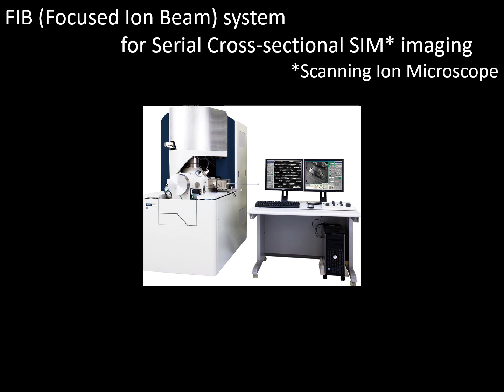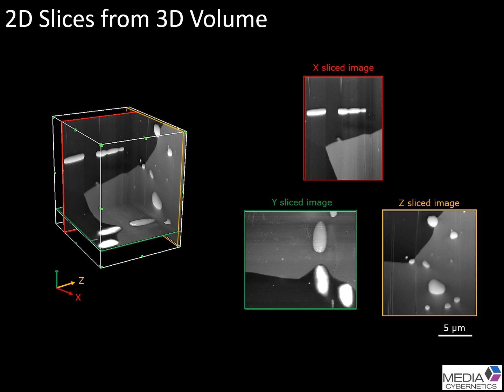[Materials] 3D Reconstruction of Thoriated Tungsten from Serial Cross-sectional SIM images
Serial sectional SIM (Scanning Ion Microscope) images of thoriated tungsten sample were automatically acquired on a single beam FIB using Cut & SEE function. Volume rendering visualized the dispersion states of the thorium oxide particles. The particles over 1 μm are oriented in a certain direction. Sliced images revealed the thorium oxide particles are distributed both near the grain boundaries and in the crystal grains.

Available instruments for this measurement are :
FIB system